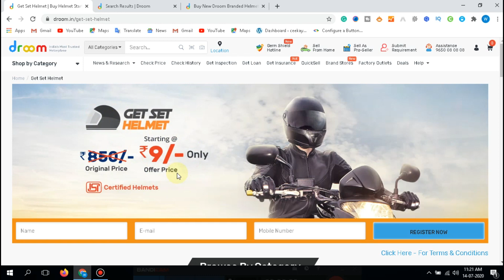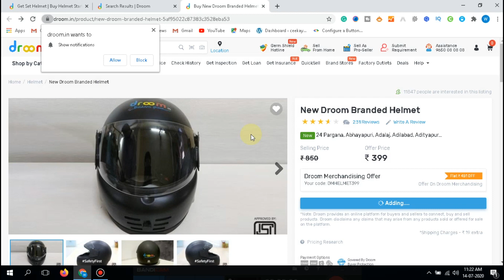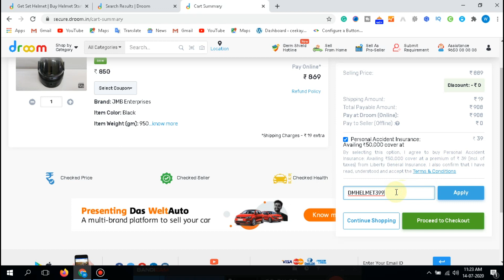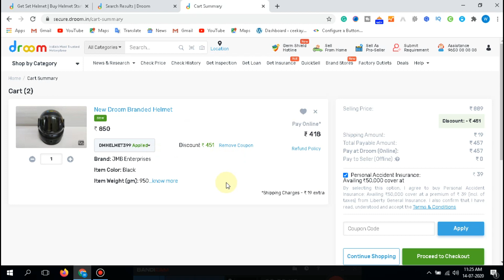droom helmet 9 Rs loot | Droom.in flash sale on helmet | droom.in offer today | Helmet In Just Rs.9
Hi

About This Video:
hello dosto Aaj ki is video me aap logo ko ye bataya gya hai ki aap log free me helmet kaise khride

🔷Queries Solved in This Video:
1. droom
2. droom helmet
3. droom helmet sale
4. Droom.in flash sale on helmet
5. droom.in offer today
6. how to order droom helmet in flash sale
7. droom helmet buying tricks
8. how to buy droom helmet
9. droom sale tricks
10.droom helmet test
11.droom rs9 sale
14.droom helmet offer
15.droom sale
16.droom.in
17.helmet from droom
18.droom helmet unboxing
19.droom bike helmet durability
20.droom helmet is safe or not
21.quality of droom bike helmet
22.unboxing and review of droom bike helmet
23.Droom Get Set Helmet Sale 2020
24.[LOOT] Droom 9rs Helmet Sale 2020
25.Droom 9rs Helmet Sale 2020
26. Get Bike Helmet In 9rs Only
27.Droom rs9 Sa
28.Droom Helmet, Sipper, Car Perfume In Just rs9
29.droom free helmet Kaise lein